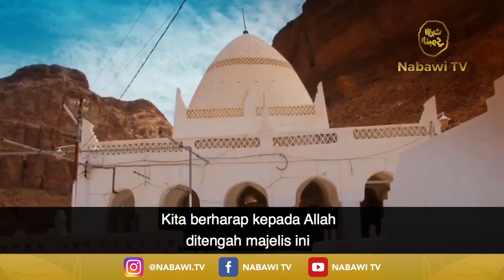Sikap Seorang Mukmin Menghadapi Musibah - Alhabib Ali Masyhur bin Muhammad bin Hafidz